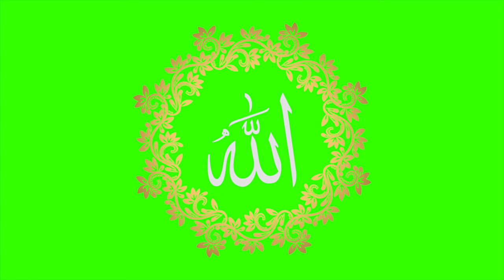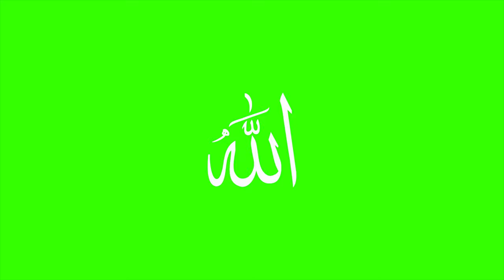بسم الله الرحمن الرحيم | Allah Name Animation Green Screen | Allahu 3D Text motion Chrome Background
Name of Allah Motion Graphic
We Can Use Any Video From this channel. For Any Kind of Positive Work. In this Channel All video are Copy Right Free. We never clam this video.